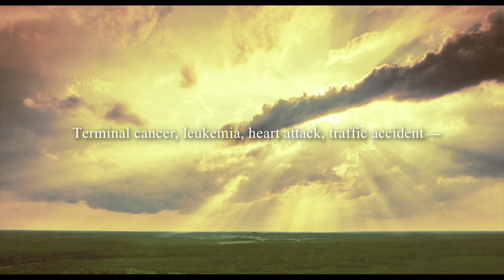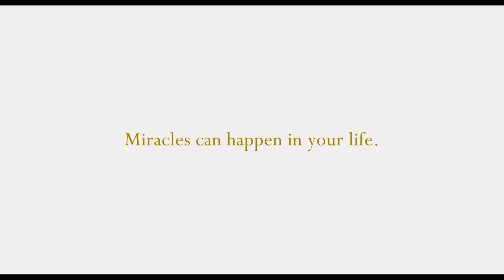Living in the Age of Miracles |Official TrailerA documentary film to be released in summer 2020.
Terminal cancer, leukemia, heart attack, and traffic accident―
This inspiring documentary film tells the true stories of people who made miraculous recoveries from fatal conditions.

We have the strength to overcome any grief or suffering.

♢Introduction
Some people make miraculous recoveries from fatal conditions.
This documentary film looks into the real-life miracles that happened to actual people.
Actress Rin Kijima and actor Ryoma Ichihara guide us through the twelve true stories of miracles.

♢Story
A woman curing terminal cancer, a man recovering from a heart attack, a woman surviving a fatal brain contusion, a girl resurrected from death through prayer… these are some of the actual miracles that happened to people featured in the film. What are miracles? Why and how they occur?
To find the answers to these questions, actress Rin Kijima and actor Ryoma Ichihara look into more than 1,200 cases of miracles and interview those who experienced them. Through their quest, they realize the significance of faith, the power of prayer, and the existence of God. What is the meaning of illness and suffering in life? What is true love? What is the purpose of life? This spiritual and inspiring documentary is for all people who are seeking the answers to life’s fundamental questions.

♢Original Concept by Ryuho Okawa
♢Cast: Rin Kijima, Ryoma Ichihara
♢Directed by Taka Octz